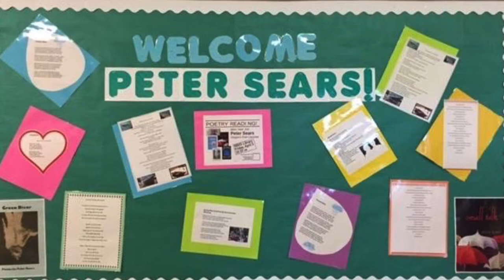Peter Sears, Oregon Poet Laureate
This is a slide show of photos taken of Peter Sears during his tenure as Poet Laureate of Oregon in the past two years. His term ended on April 23, 2016.